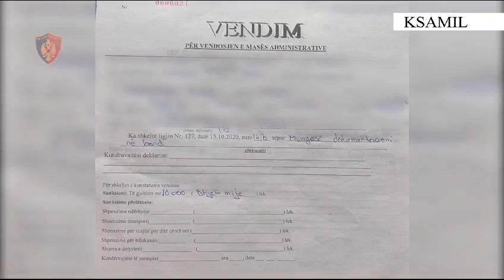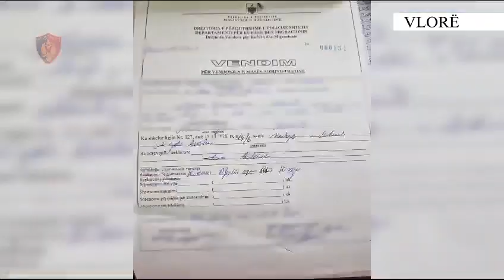Bllokohen 15 mjete të tjera lundruese nga Ksamili në Shëngjin. Ja shkeljet tyre